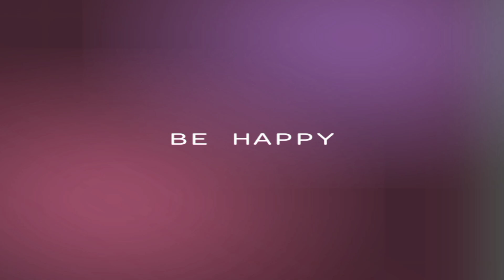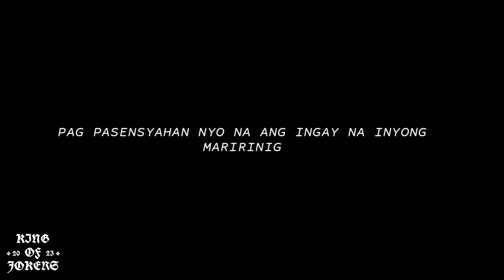Paano Matuto mag motor-MANUAL transmission motorcycle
HOW TO DRIVE MANUAL MOTORCYCLE
PAANO BA MATUTO MAG DRIVE NG MOTOR